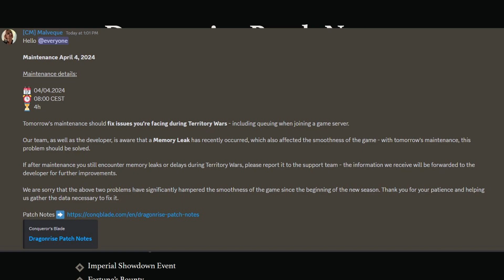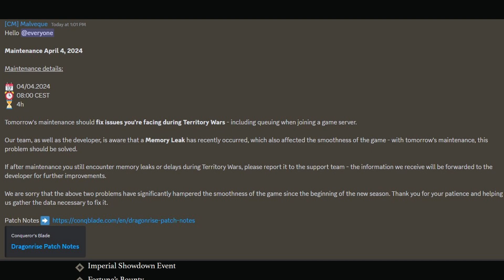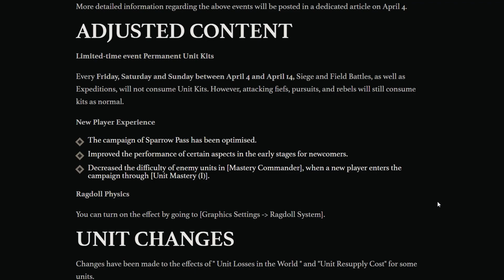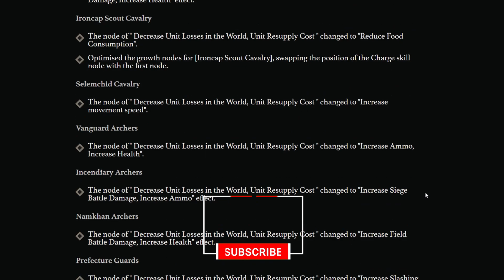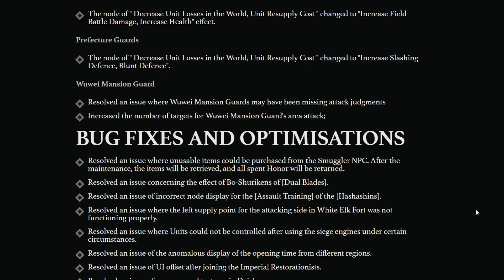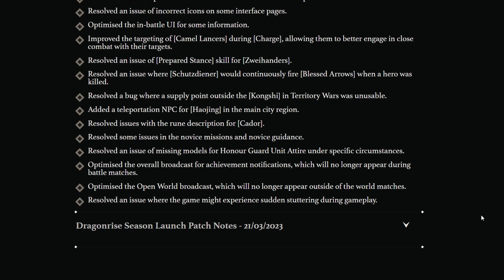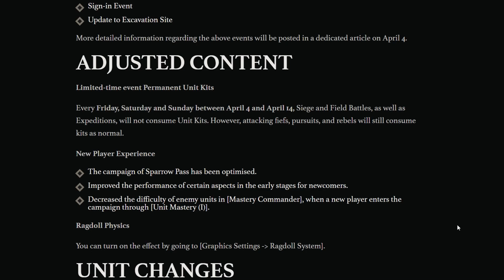Conquerors Blade Patch Notes 04 04 24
Conquerors Blade - Patch notes for the 04 04 24. LOADS of bug fixes and optimisations PLUS FIXES FOR TW!

Want more Conquerors Blade gear? Buy a market pack here and use code CoffeeFuelled

If there's anything in particular, such as game play or guides that you want to see from the game then leave me a comment in the comments below and I'll get back to you!